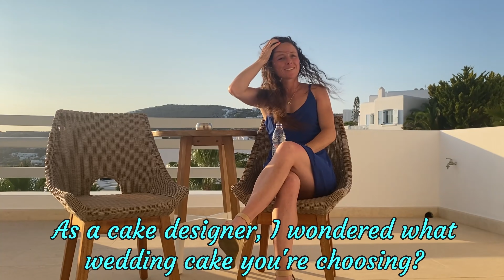HORSEY Q&A IN GREECE! | YOUR QUESTIONS ANSWERED! || VLOG 42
A different kind of vlog that doesn't really include any horses!! But it's still a good one!!! We vlogged some snippets of our holiday in Greece and also filmed a Q&A for you all. We asked for all your questions you had for myself, mum, dad and Scott on here and Instagram and we tried to answer as many as we could! Sorry if we didn't get round to your question but I will definitely can do another Q&A vlog soon if you would like and can do another question time over on Instagram!

I hope you enjoy the vlog it’s definitely a good one! Thank you so much to you all for all your support I really appreciate it ☺️ If you like it please like, share, subscribe and comment I would really really appreciate it!